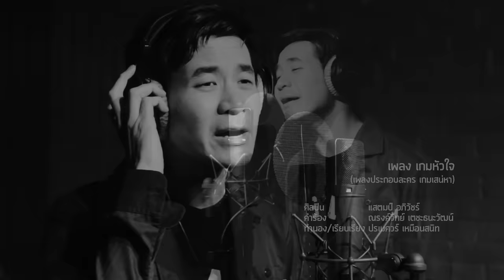เกมหัวใจ Ost.เกมเสน่หา | แสตมป์ อภิวัชร์ | Official MV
เพลง เกมหัวใจ  (เพลงประกอบละคร เกมเสน่หา)
ศิลปิน  แสตมป์ อภิวัชร์

ครั้งแรกกับการร้องเพลงประกอบละครของนักร้องเสียงดี “แสตมป์ อภิวัชร์” ที่ได้รับคำเชิญชวนจากพี่หนึ่ง ณรงค์วิทย์  ให้มาเป็นผู้ถ่ายทอดเพลง “เกมหัวใจ” เพลงประกอบละคร “เกมเสน่หา” ซึ่งในเพลงนี้แสตมป์บอกว่า จะได้ยินสไตล์การร้องที่ต่างไปจากเดิม มีกลิ่นอายความเป็นร็อกผสมอยู่ในเพลง  ความหมายของเพลงนี้พูดถึงถึง ความรักที่มีให้คนคนนึง ซึ่งไม่ว่าจะต้องเจ็บช้ำใจมากแค่ไหน เพื่อคนที่รัก ก็พร้อมจะยอมทำให้ทุกอย่าง
เพลงประกอบละคร เกมเสน่หา

กี่ครั้งที่เธอนั้นทำให้เจ็บช้ำใจ
กี่ครั้งที่ฉันต้องยอมเธอไป ยอมให้เธอรังแก
กี่ครั้งที่เหมือนมีใจหันมาเหลียวแล
แต่แล้วก็แพ้ให้ความปรวนแปรในใจเธออย่างนี้

*มันไม่มีเหตุผล ที่ทนก็เพราะรักคำเดียว

* *จะเจ็บจะช้ำมากมายแค่ไหน คนคนนี้ก็ยังรักเธอ ต่อให้เธอนั้น ร้ายสักเพียงใด
จะเจ็บจะช้ำก็ยังทนไหว เพื่อเธอแล้วฉันยอมทุกอย่าง
ยอมทนให้เธอ เล่นเกมหัวใจ จนกว่าจะรักกันสักวัน

ถ้าทำร้ายฉันแล้วเธอเป็นสุขหัวใจ ก็ยอมจะทนกว่าเธอพอใจ ไม่ต้องเป็นห่วงฉัน

(ซ้ำ * /**)

จะเจ็บจะช้ำมากมายแค่ไหน คนคนนี้ก็ยังรักเธอ
ต่อให้เธอนั้นร้ายสักเพียงใด (รักเธอยิ่งกว่าใคร)
เธอเคยจะรักกันบ้างไหม